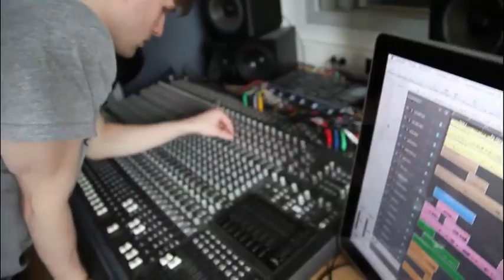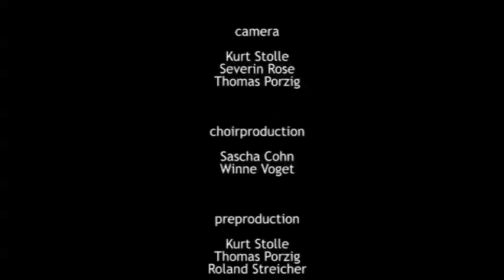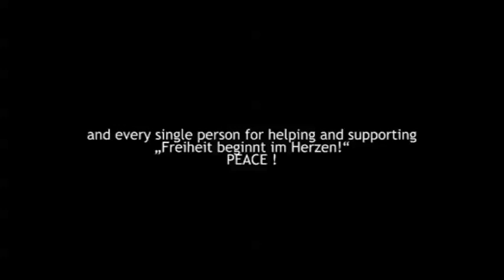Toast To Freedom: The Freedom City Mix - Featuring: Citizen Of Osnabrück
In May of this year, Amnesty International sponsored the worldwide release of "Toast to Freedom."  The anthem, written by Carl Carlton (Robert Palmer, Eric Burdon, Peter Maffay, and Udo Lindenberg) and Larry Campbell (Bob Dylan, Levon Helm, Elvis Costello) became an important part of the human rights organization's 50th anniversary celebration.  Recorded with a multitude of international stars, including Ewan MacGregor, Kris Kristofferson, Donald Fagen, Rosanne Cash, the Gentleman, Jane Birkin, Carly Simon and many more, the song made its striking debut on the Jay Leno Show in the U.S..  Since then, "Toast to Freedom" has traveled the world, where many have recorded new versions of the song. More than forty students at the Institute for Music of the College at Osnabrueck, the symphony orchestra of Osnabrueck and thousands of local citizens have turned recordings of the Amnesty International anthem "Toast To Freedom" into a demonstration for freedom that's truly one-off-a-kind!

Mehr als 40 Studierende der Hochschule Osnabrück, das Sinfonieorchester der Stadt und tausende Osnabrücker Bürger haben aus den Aufnahmen der Amnesty-International-Hymne eine einzigartige Demonstration für den Frieden gemacht! Und sind gleichzeitig unerwartete, musikalische Wege gegangen, denn „Toast To Freedom - The Freedom City Mix" ist als mo-derne Dance-Version arrangiert! „Wir wollten zusammen mit unserem Dozenten Axel Wernecke den Song für ein jüngeres Publikum interessant machen, damit sich eben auch junge Leute mit Amnesty und Themen wie Menschenrechten auseinandersetzen", sagt Kurt Stolle, Student der Musikproduktion am Institut für Musik der Hochschule Osnabrück. An-fangs sollte sich das Projekt -- angeregt durch den Osnabrücker Musiker und Journalisten Heinz Rebellius - auf die Studierenden der Hochschule Osnabrück beschränken. „Doch dann kam uns der Gedanke, neben dem Osnabrücker Sinfonieorchester sogar die ganze Stadt mit einzubeziehen", erläutert Martin Behrens, Leiter des Studienprofils Pop. Das Straßenfest „Maiwoche" bot die Gelegenheit, und tatsächlich reihten sich mehrere tausend Osnabrücker auf dem Marktplatz der Friedensstadt in den Chor ein. Carl Carlton, Komponist der internati-onalen Version des Original-Songs, zeigt sich sichtlich beeindruckt vom Osnabrücker „Free-dom City Mix": „Der Spirit von Amnesty International wird im Moment mit vielen Versionen des Songs ‚Toast To Freedom' um die Welt getragen, was mich als den Songwriter unbe-schreiblich glücklich macht. Und dass der Song in Osnabrück in die Stadt hinaus getragen wurde, ist doch etwas ganz Besonderes. In dem Video sieht man die Begeisterung der Osn-abrücker: Bühne und Publikum waren regelrecht miteinander verschmolzen -- so soll es sein!" Oberbürgermeister Boris Pistorius findet, dass der Song perfekt nach Osnabrück passt. Schließlich wurde hier vor über 300 Jahren der Westfälische Frieden geschlossen, seitdem trägt Osnabrück den Namenszusatz „Die Friedensstadt". „Ich bin sicher, dass ‚Toast to Freedom -- the Freedom City Mix' die Kraft der Freiheit entfaltet und von vielen Menschen überall in der Welt gehört werden wird", so Pistorius.
Im Mai dieses Jahres hatte Amnesty International weltweit den Song „Toast To Freedom" veröffentlicht. Die Hymne war von Carl Carlton  (Robert Palmer, Eric Burdon, Peter Maffay, Udo Lindenberg u. a.) und Larry Campbell (Bob Dylan, Levon Helm, Elvis Costello u. a.) zum 50-jährigen Jubiläum der Menschenrechtsorganisation geschrieben und mit einer Vielzahl internationaler Stars aufgenommen worden, unter ihnen Kris Kristofferson, Donald Fagen, Rosanne Cash, Gentleman, Jane Birkin, Carly Simon und viele andere mehr. Nach einem beeindruckenden Start in der Jay Leno Show in den USA ging „Toast To Freedom" um die ganze Welt und Versionen aus vielen Ländern sind mittlerweile erschienen.
Der gesamte Erlös der Verkäufe geht direkt an Art For Amnesty